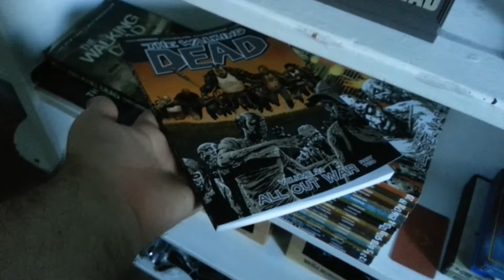GTA Online: San Andreas Flight School Update!! - Update Vlog